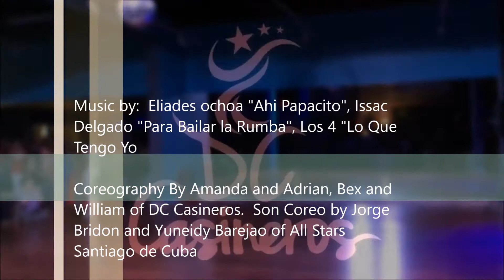DC Casineros at BAILAtlanta 2017 performance: Son, Casino and Cubanton